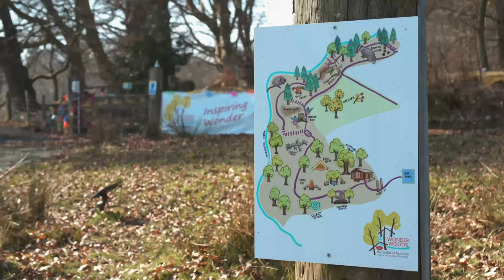Access and Landowner Agreements - Part Two | Woodland Learning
In the fourth video of this series, learn more about navigating access and landowner agreements when taking children into local woodland for learning and play.

At Learning through Landscapes, we offer a variety of resources and training packages to support early years practitioners in taking children into local woodland and green spaces for outdoor learning and play.